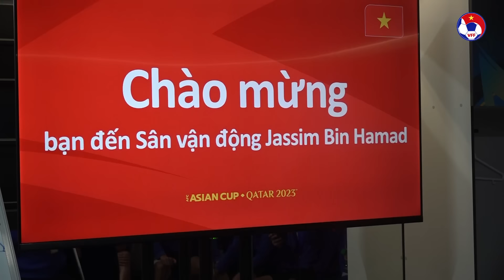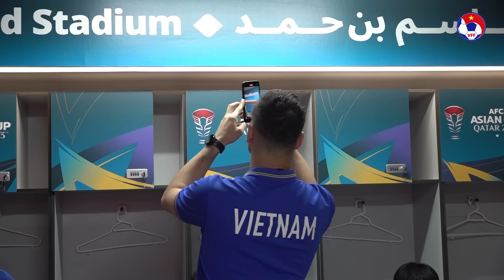ĐT Việt Nam thăm sân đấu với Iraq | Duy Mạnh, Văn Thanh trở lại tuổi thơ với trò chơi thú vị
VFF Channel | ĐT Việt Nam trải nghiệm sân Jassim bin Hamad, nơi diễn ra trận đấu với Iraq vào lúc 18h30 chiều 24/1 (theo giờ Việt Nam)